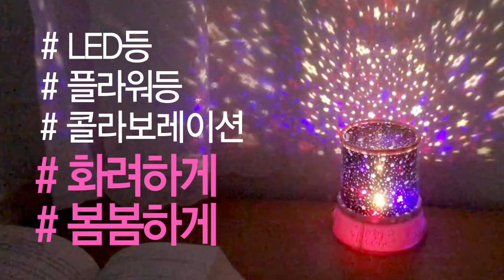2018봄봄 월포인트 무드등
S2018봄봄 월포인트 무드등_1011034